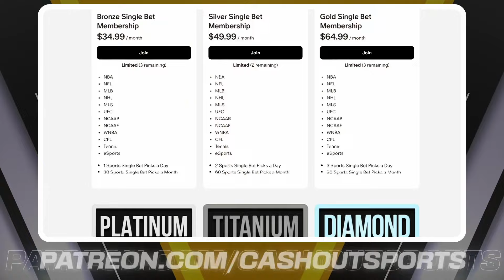FREE NFL Picks Today 9/16/24 NFL Week 2 Picks and Predictions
Atlanta Falcons vs. Philadelphia Eagles